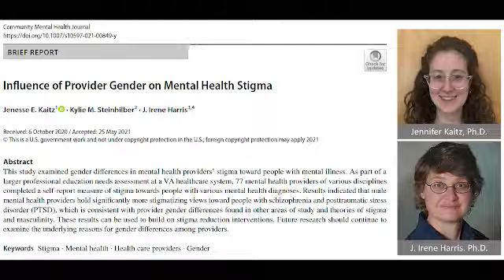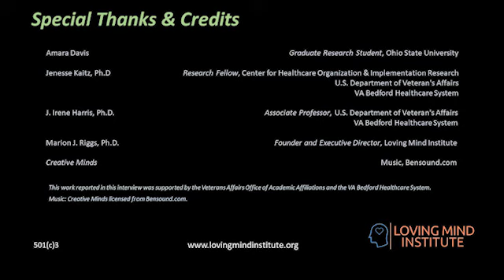Dr. Jenesse Kaitz- Mental Health Stigma in Healthcare Setting & Provider Gender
Towards Loving Mind Institute’s aim to bridge science and community to promote scientific literacy and appreciation among the public and impacted populations we serve, LMI Outreach Coordinator Amara Davis conducts an engaging and personable interview with Jenesse Kaitz, Ph.D., first author of the publication, Influence of Provider Gender on Mental Health Stigma. Dr. Kaitz, a post-doctoral fellow and licensed clinical psychologist at the Veteran’s Affairs Center for Healthcare Organization and Implementation Research (CHOIR), discusses important findings of her paper, what attracted her to research, and benefits of conducting research at the VA. Dr. Kaitz also notes that the VA frequently serves low-income patients, providing mental healthcare for those who might not otherwise have access. A driving force for the paper in her words was “a needs assessment for quality improvement in an initiative to assess and pilot an intervention specifically to target mental illness related stigma in our mental health providers”. To overcome stigma in provider care, she informs us on the need for a combination of both targeted and cultural interventions to build awareness on the prevalence of stigmatizing beliefs in clinicians that treat mental health related illness. Her paper found prejudicial views to be most prevalent in male practitioners with the strongest stigma being towards people with schizophrenia and post-traumatic stress disorder (PTSD). Dr. Kaitz calls our attention to remember that “mental health is a spectrum… we all may face mental health challenges at some point in our life…and breaking down these stereotypes is part of our responsibility”. When asked what patients can do to ensure unbiased care, she expresses the importance of having a good fit with the provider.

Kaitz, J.E., Steinhilber, K.M. & Harris, J.I. Influence of Provider Gender on Mental Health Stigma. Community Ment Health J (2021).